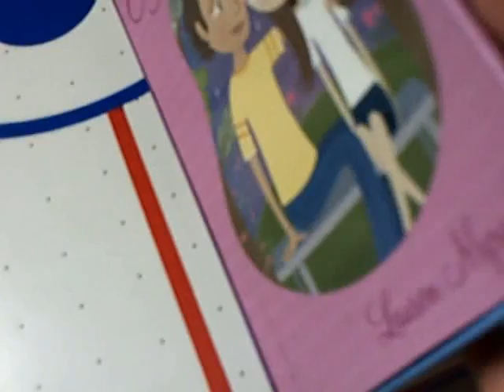My New Webkinz!!!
Yay! Ive been wanting the p/w dog 4ever!!! + some other stuff that i got 2day.